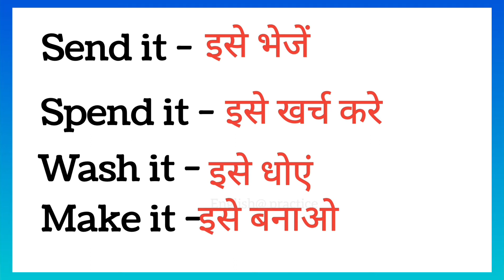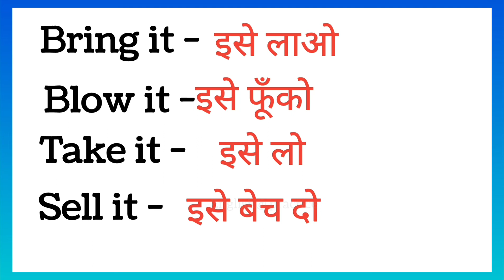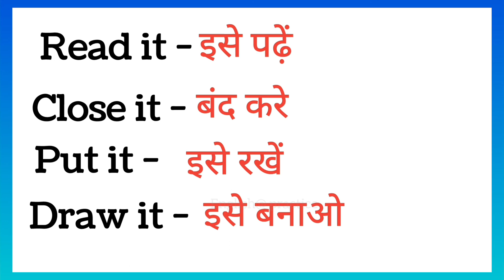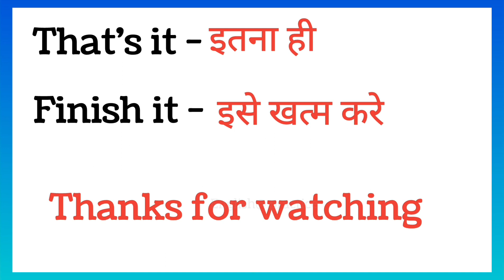English सीखना चाहते है तो रोज करे english ki practice , Daily use small sentences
English सीखना चाहते है तो रोज करे english ki practice  छोटे - छोटे वाक्य small sentences

Hum aapke liye laye आसान इंग्लिश